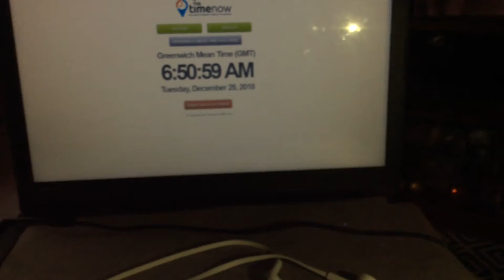(WSHC 18-19 #3) LiVE!! SHiNY CHiNCHOU#2 AFTER 834 RE'S iN POKEMON SAPPHiRE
Date Ended: 12/25/18
Time: 2:55 PM
Location: Underwater/Route 126
Generation: 3/3rd
System Used: Gameboy Advance SP
Nature: Naive

When this chinchou broke the trio streak, relicanth show yourself!